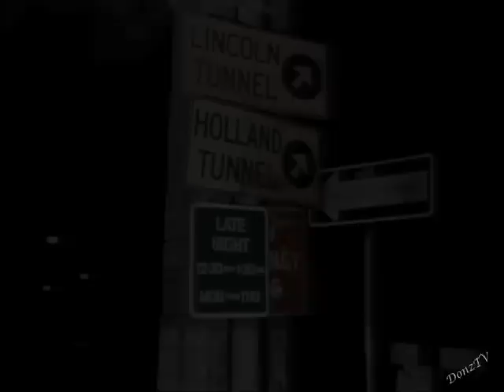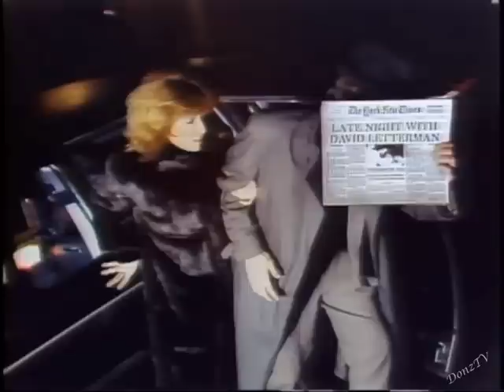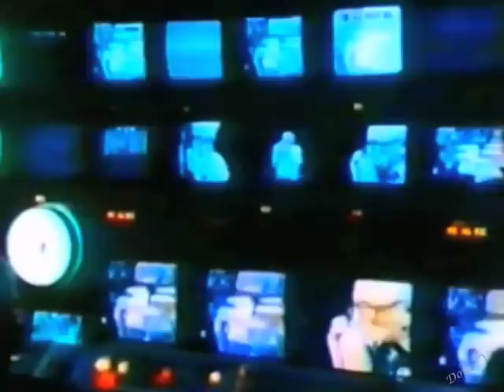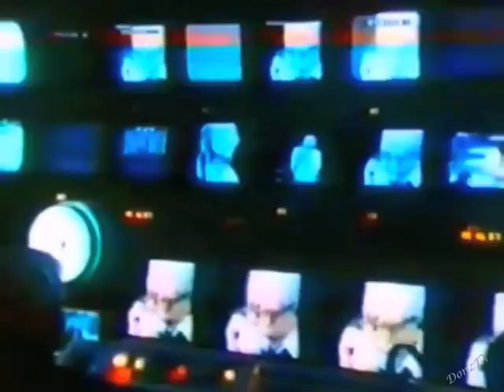Toots Thielemans Collection on Letterman, 1982-85 Upgrade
In honor of the great Toots Thielemans, here are his performances and chats with Dave on Late Night:

1. August 11, 1982: Toots performs "Sophisticated Lady" and chats with Dave. He then plays "Bluesette" with the band during the commercial break. Upgraded here from a better video source.

2a. July 13, 1983 Rehearsal/British profile; Steve Khan subs for Hiram Bullock, and Neil Jason for Will Lee.

2b. July 13, 1983 (aired July 27, 1983): Toots performs "I Do It For Your Love" then chats with Dave. Plus the band plays "Bluesette" (without Toots) during the break. Another upgrade from a better video source.

3. May 9, 1984: Toots performs "Bluesette."

4. August 19, 1985: Toots performs "Leave a Tender Moment Alone" and then chats too briefly with Dave.

[August 27, 1992: Toots sat in with the band throughout the show, but there were no full performances on-air, so it's not included here.]